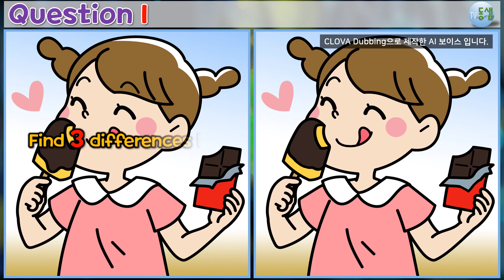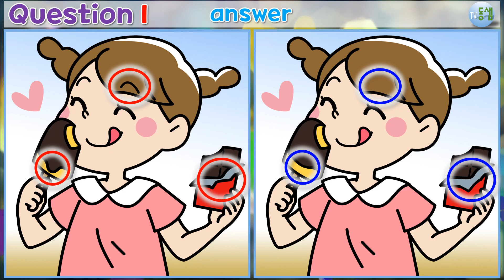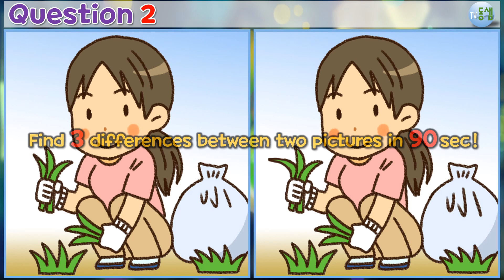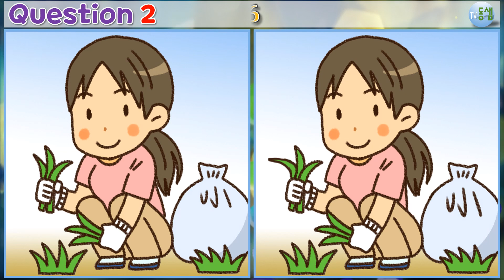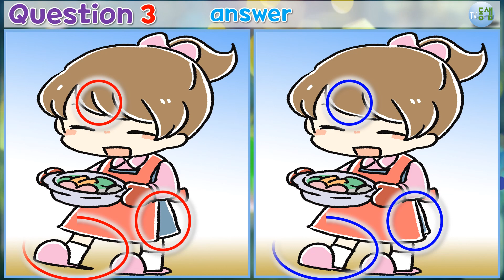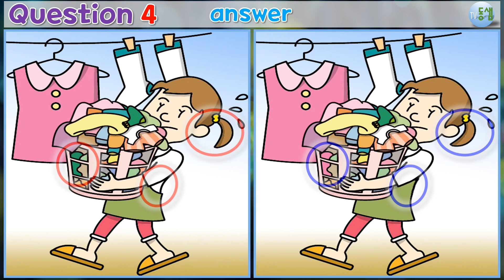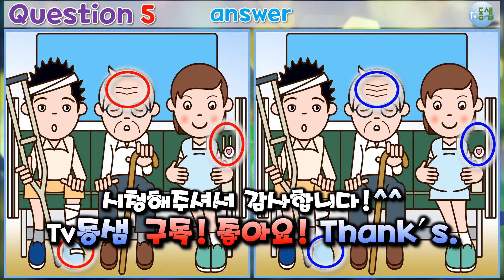관찰력 집중력 향상▶틀린그림찾기(다른그림찾기) 545 (find 3 differences! - MULTI SUB ), 두뇌 운동, 치매 예방